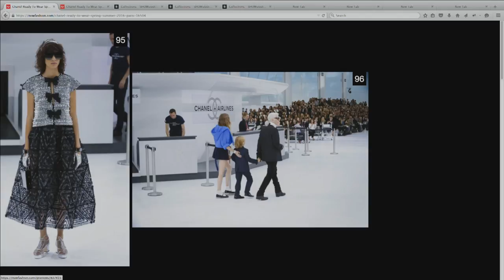Chanel - Spring / Summer 2016 Panel Discussion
Lou Stoppard, Dominic Jones, Paula Reed, Rosanna Falconer and Charlie Boyd discuss the Chanel S/S 16 womenswear collection